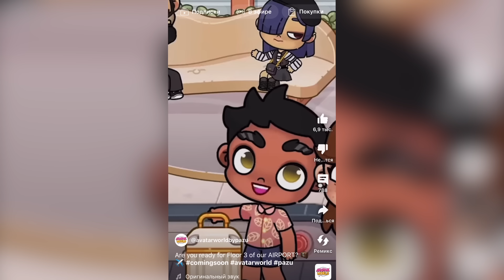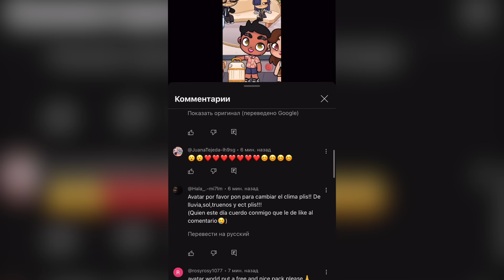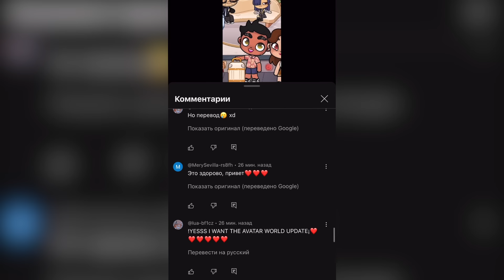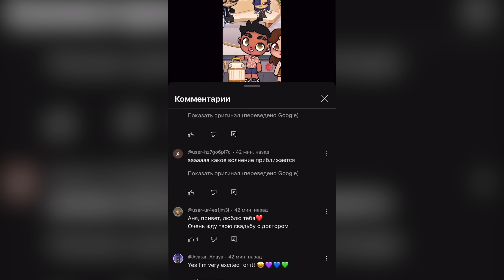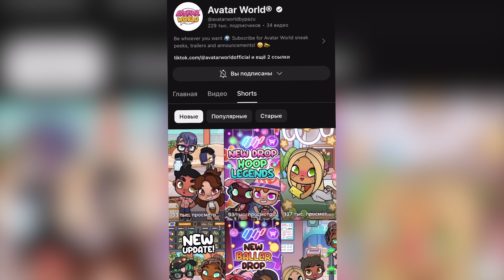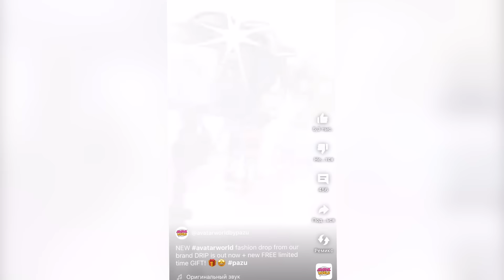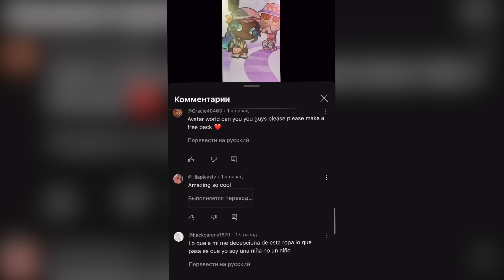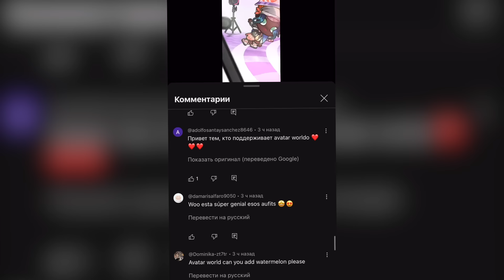ТРЕТИЙ ЭТАЖ АЭРОПОРТА - ОБНОВЛЕНИЕ В AVATAR WORLD 😱 ПАССАЖИРСКИЙ КОНВЕЙЕР! СЕКРЕТЫ, БАГИ, ЛАЙФХАКИ